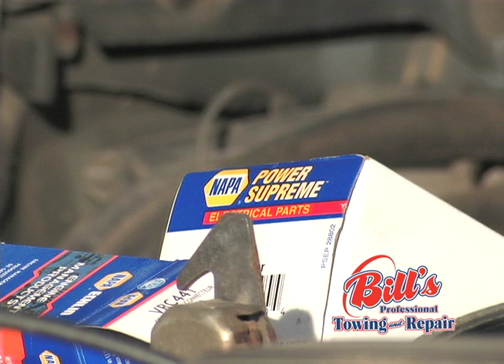Bill's Professional Towing and Repair Commercial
Bill's Professional Towing and Repair located in Orland.